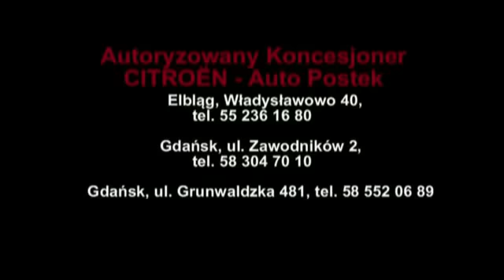Polski Cukier Pomezania Malbork 24 : 24 ZEPTER AZS-UW Warszawa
W swoim pierwszym meczu w tym roku, piłkarze SPR Polski Cukier-Pomezania Malbork zremisowali 24 : 24 (10 : 11) w rewanżowym meczu z ekipią ZEPTER AZS-UW Warszwa. Szansa na wygraną była duża, lecz na 3 sekundy przed końcem spotkania warszawiacy zdobyli bramkę z rzutu wolnego.   SPR zajmuje obecnie 6 miejsce w tabeli, mając tyle samo punktów co drużyna Spójni Wybrzeża Gdańsk ( rewanż pomiędzy obiema drużynami już za tydzień). Poniżej skrót spotkania połączony z wypowiedzią trenera Łukasza Jezierskiego.